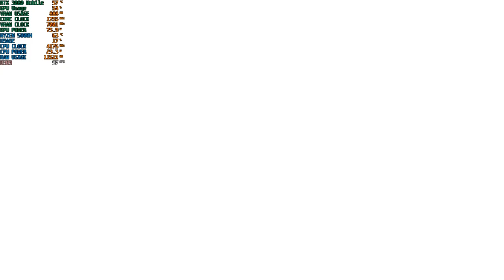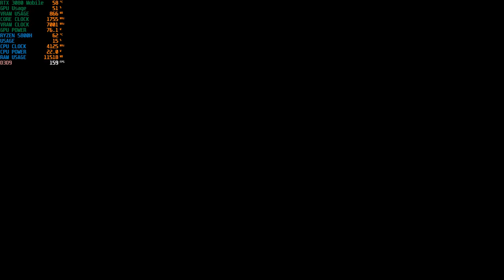Them and Us Gameplay with Asus G733QS part 5